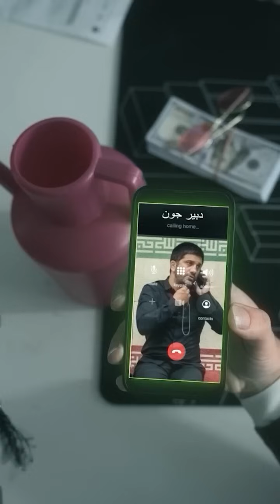باجناق آمریکایی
تهیه کننده: @simon_ronin
، بازیگران: ،مینو پرواز ،سیمون رونین ، میا میلوویچ
فیلم برداران:  مینو پرواز سیمون رونین
تدوین : @simon_ronin
جلوهای ویژه: سیمون رونین